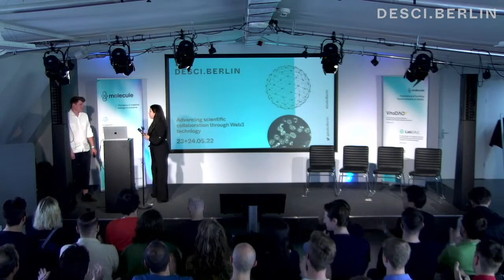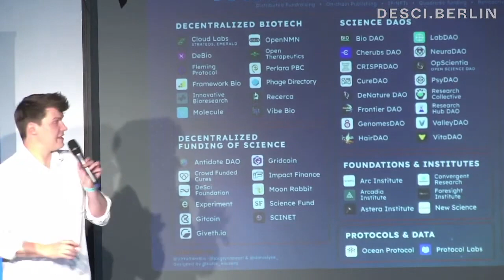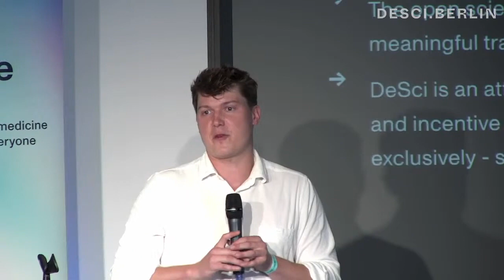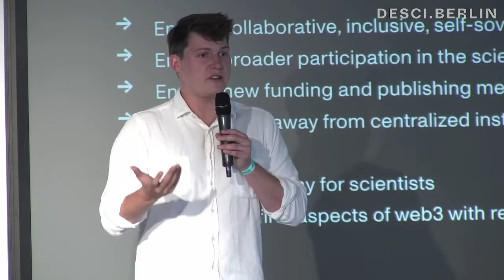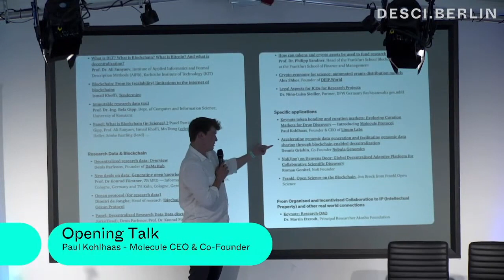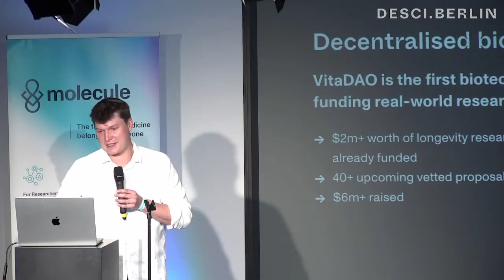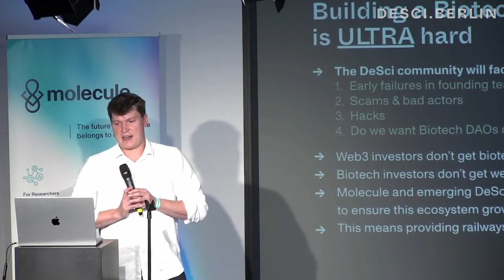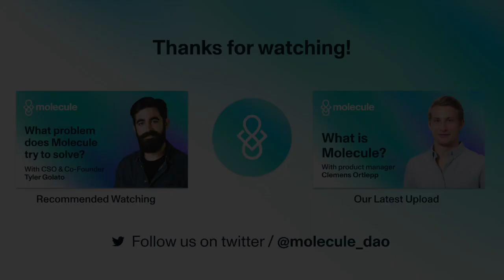Paul Kohlhaas - Opening Talk by Molecule I DeSci.Berlin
Listen to Paul Kohlhaas, the co-founder and CEO of Molecule, talking about what DeSci (Decentralized Science) exactly means, why it is important and what role Molecule plays here. He also talks about BioDAOs and maybe there are a few special announcements to find in this talk as well.

Timestamps:
00:00 - 05:49 Opening
05:49 - 07:36 DeSci Landscape Overview
07:36 - 09:03 What is Decentralized Science?
09:03 - 13:09 Why is DeSci important?
13:09 - 21:20 We've been here before & what happened?
21:20 - 22:20 Decentralized Biotech
22:20 - 23:10 What DeSci needs
23:10 - On building BiotechDAOs
26:04 - Molecule & bio.xyz Announcements

Molecule - The future of medicine belongs to everyone